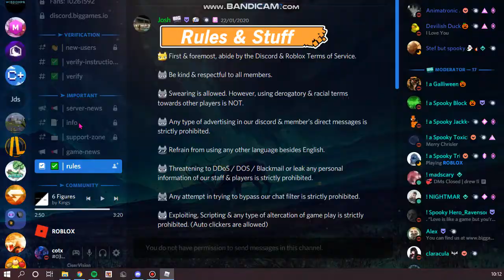Abri mais de 35 Pets e ganhei... - Roblox